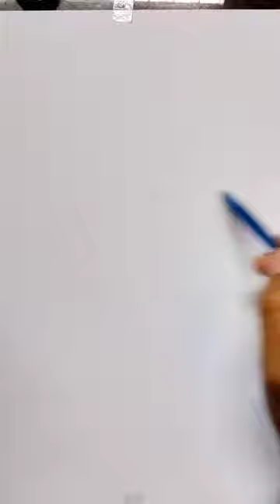Draw Emma Myers face with ballpoint pen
How to draw emma myers